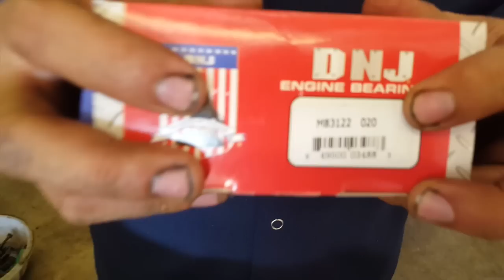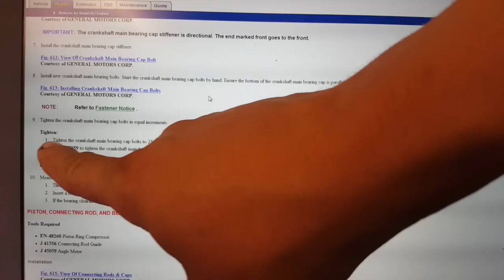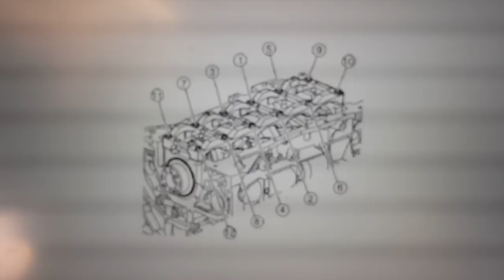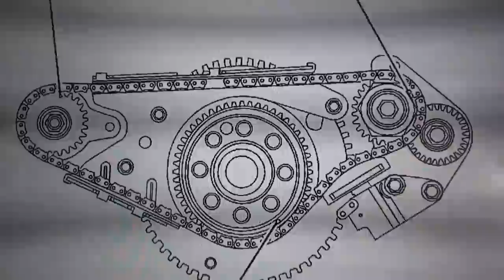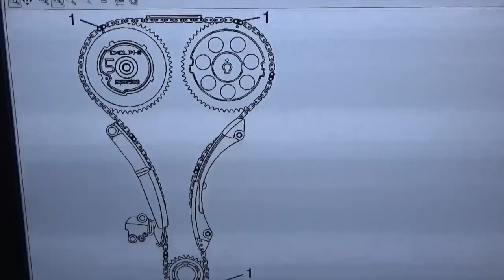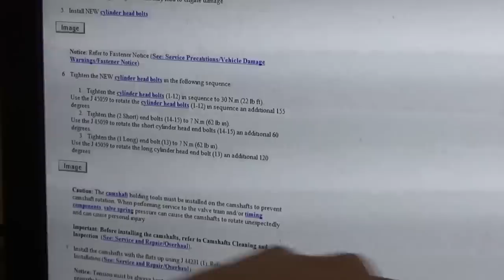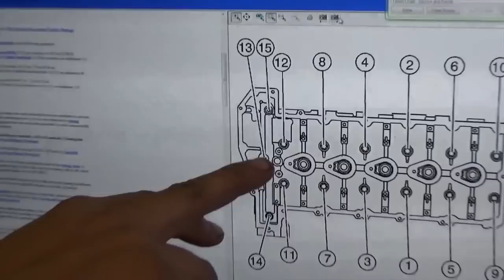RECONSTRUCCION DE MOTOR GM 3.7 (RRL) PART #2